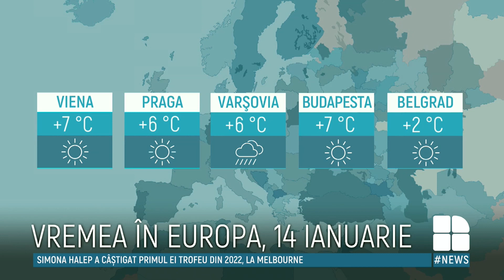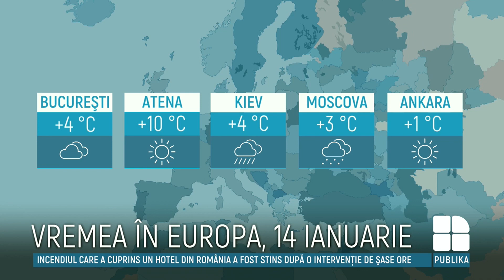Vremea se încălzeşte uşor în următoarele zile. Câte grade vor indica termometrele